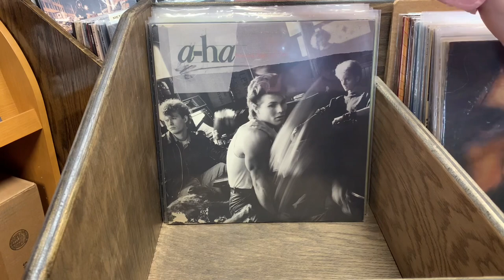New Arrivals: October 27, 2023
Newly married Brock discusses some of the stuff that’s hitting the shelves this week at the store.